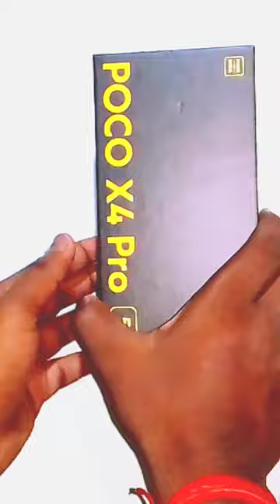my new gaming phone 😘Poco X4 pro gaming phone unboxing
Poco X4 pro gaming phone unboxing

@technical Guruji
@tech burner
@trakin Tech

poco "4 pro 5g unboxing
phone unboxing
poco
redmi
realme
unboxing gaming phone